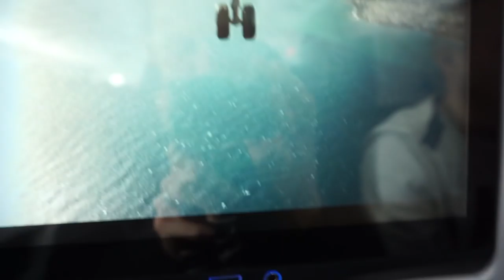J'ARRIVE AU PARADIS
INSTAGRAM (pour baver devant mes plats vegans et mes énormes biceps)

SNAPCHAT (pour m'envoyer des snap avec des oreilles de chien) : blousonausommet

MON MATÉRIEL QUI ME SUIT PARTOUT :
VLOG CAMERA
GoPro (conditions extrêmes, sous l'eau etc...)
Drone Mavic AIR
Trépied "Joby GorillaPod"
Extension GoPro
Batterie externe smartphone